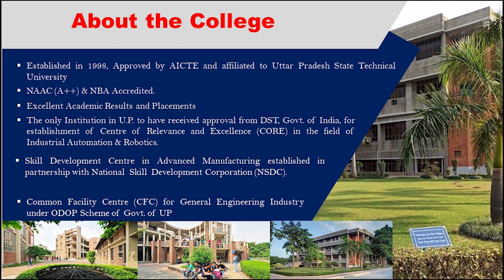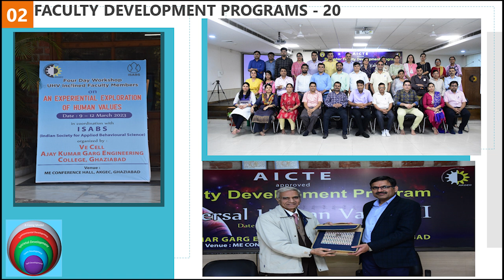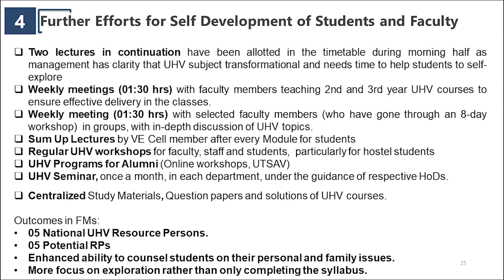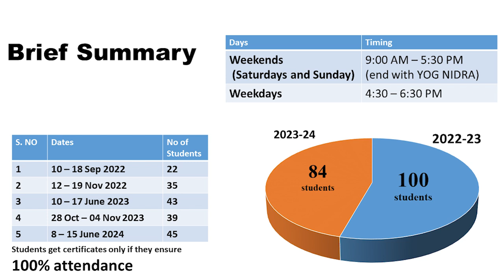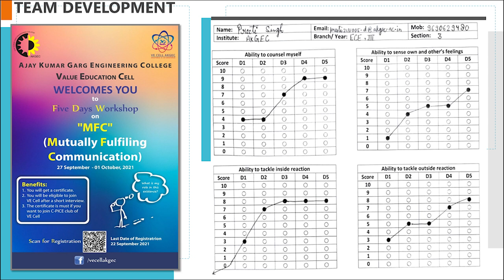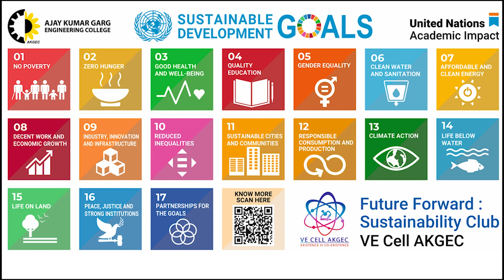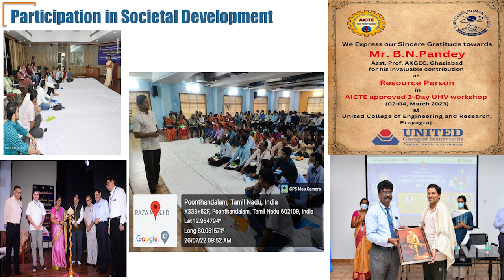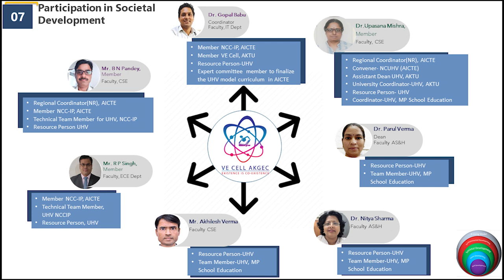Dr. Gopal Babu, Coordinator VE Cell AKGEC, Talk at IIT Kanpur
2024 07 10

Dr. Gopal Babu, Coordinator Value Education Cell, Ajay Kumar Garg Engineering College, Ghaziabad